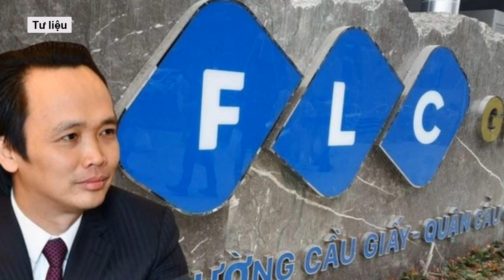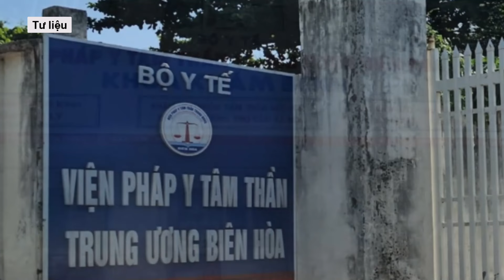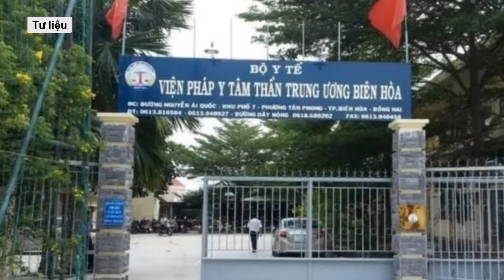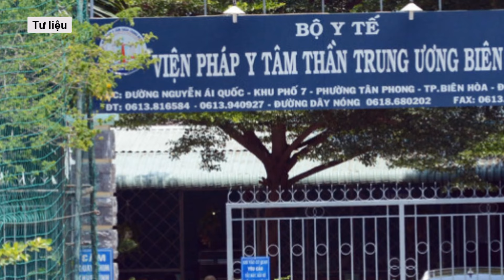Cựu chủ tịch FLC Trịnh Văn Quyết sắp hầu tòa, hơn 30.000 bị hại được triệu tập l VTs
Ông Trịnh Văn Quyết, cựu chủ tịch Tập đoàn FLC, dự kiến bị xét xử ngày 22/7 với cáo buộc thao túng 5 mã cổ phiếu AMD, HAI, GAB, FLC, ART và thu lợi hơn 723 tỷ đồng.